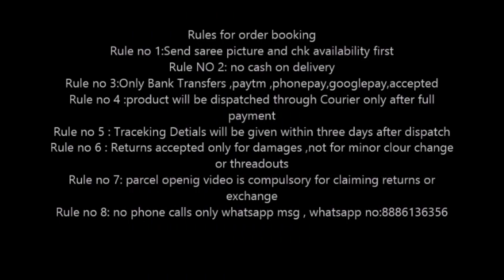Latest pure warm pattu silk sarees with meenakari design and brocade pallu blouse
buy online | online shopping sarees